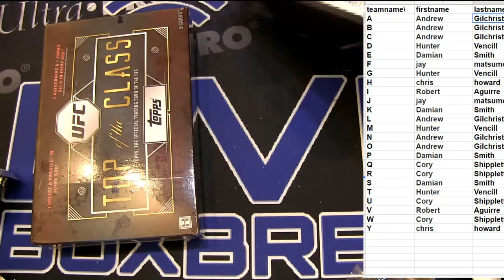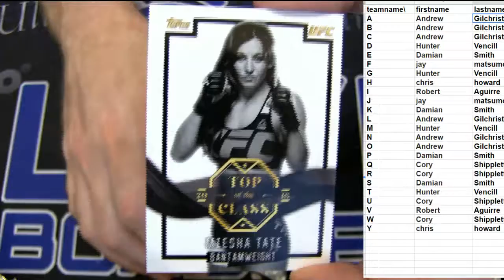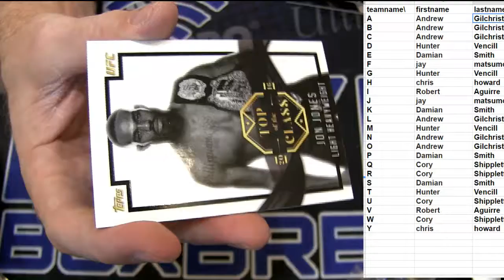Deal Day #186 LBB